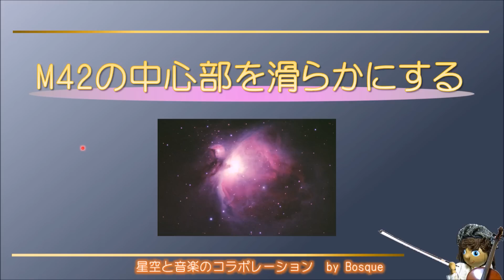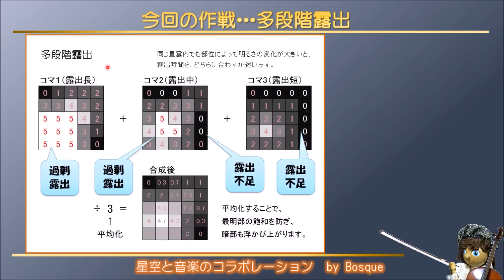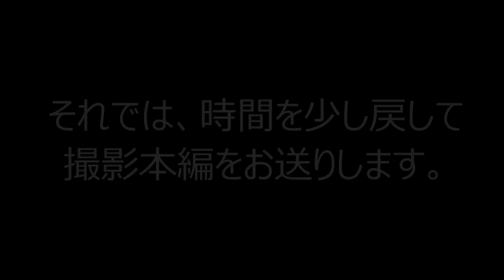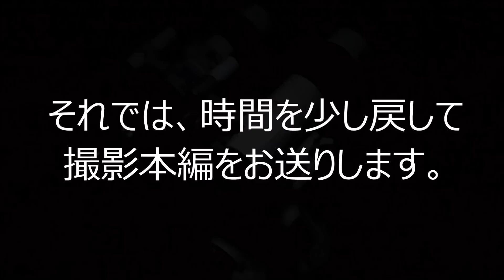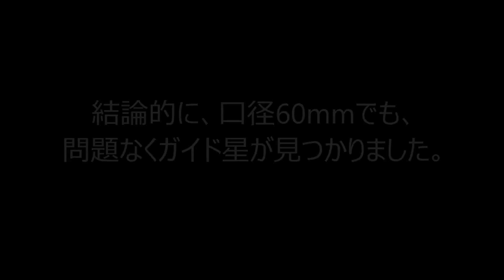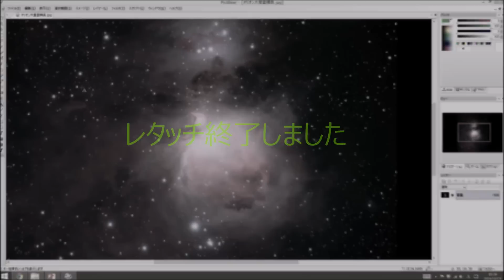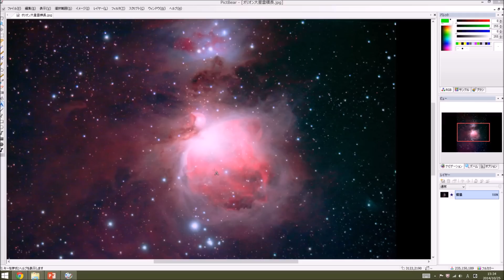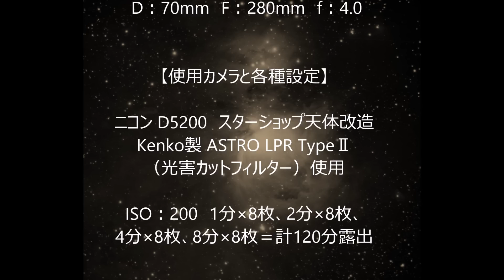天体写真奮闘録 (11) オリオン大星雲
10月も後半となり、天体写真では超人気の対象である
オリオン大星雲を多段階露光で撮影しに行きました。

今回はビクセンのED70SSという小型の天体望遠鏡を
メイン鏡に採用し、どれだけ写ってくれるのかが楽しみでした。